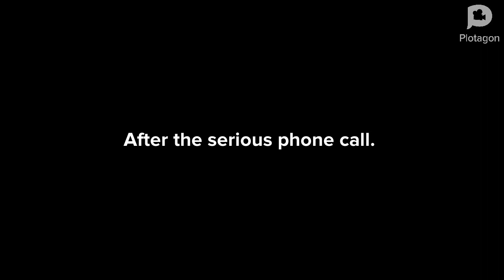Asteroid Gets Arrested In School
Asteroid really does not like doing work in school. He'd much rather go bowling.

Anne Christina by adamkleinschmidt2003
Little Police Jack by Redmon Kids! Songs & Stories
Parker Roman by Google Images